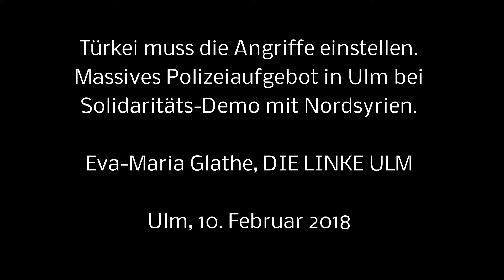Türkei muss die Angriffe einstellen - Ulm - Eva Maria Glathe - DIE LINKE - 10.2.2018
Ulm. Massives Polizeiaufgebot in Ulm bei Solidaritäts-Demo mit Nordsyrien. Knapp 250 Menschen demonstrierten am Samstag, 10. Februar, in Ulm gegen die türkische Militäroffensive in Nordsyrien. Am Rande der Veranstaltung kam es immer wieder zu Provokationen.